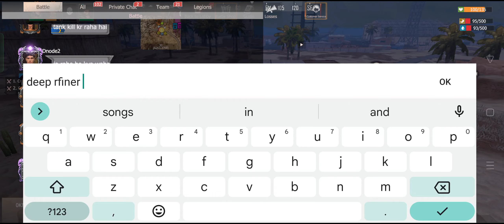[DAY05] GOT DEEP REFINERY FROM HACKER & IRON BASE RAID | EP05 | LAST DAY RULES SURVIVAL GAMEPLAY